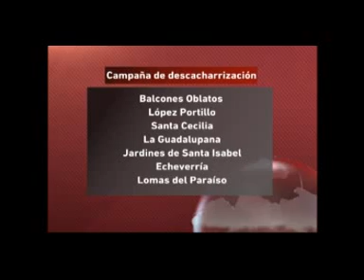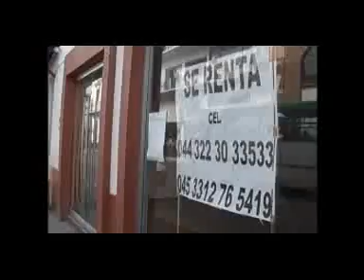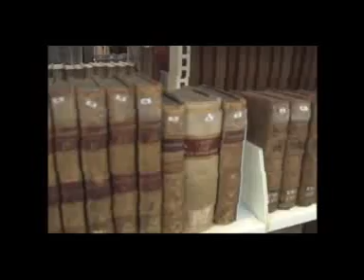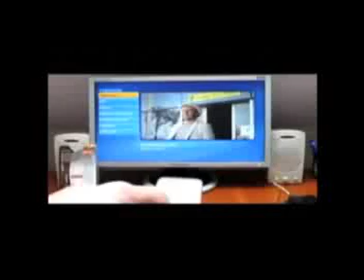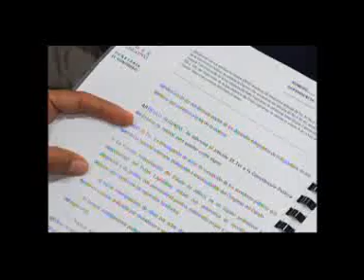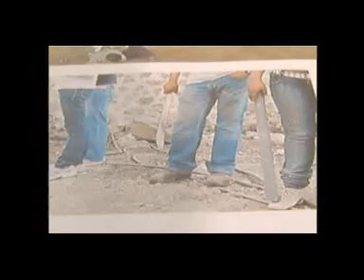Noticias de verdad 11 06 14